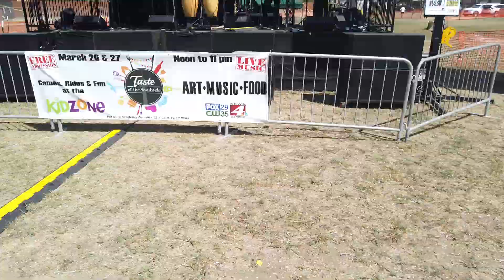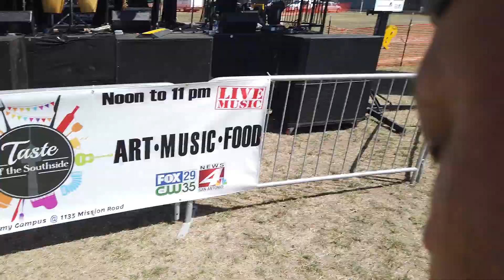DJI OJO BRAVO of The Taste of the Southside Festival.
A Taste of the Southside Festival